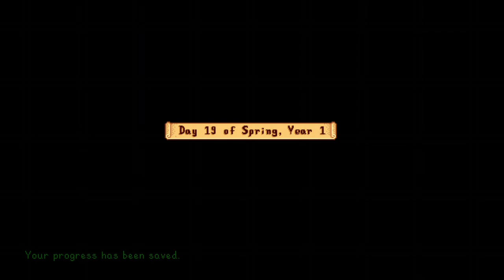Stardew Vally : New Start